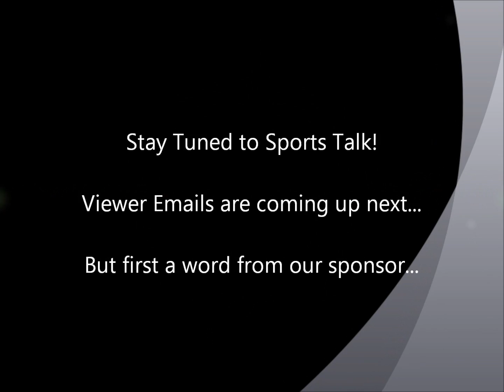Sports Talk - Episode 29 - Part 1 - NCAA March Madness, NFL Lock-out, and Much More!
Episode twenty nine, part 1 of the "Sports Talk" show. Week 28 review, and NCAA March Madness Standings, NFL Lock-out News, Chase Utley News, and Much more!
Plus Rapid Fire/Viewer Emails!  *A Must See Segment*
With Mike Yellak, Dustin Pastula, and the Returning Jason Marx! (Who came back with Mike's Belt!)
We will ask you questions on our Live show! and Include you in our Youtube talk segment!